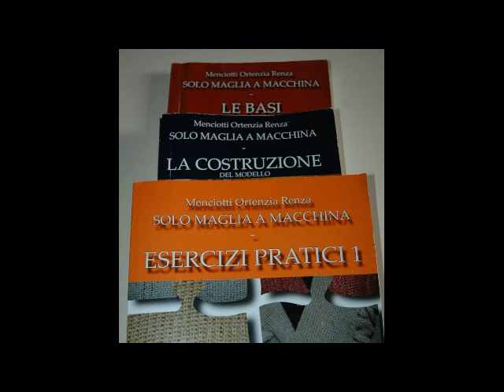2 schede tasti tuck in doppia frontura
Due schede e un motivo volendo, tutti gli aghi necessari in lavorazione, cursore su 5 levetta frontura su H  dopo il bordo la scheda con manopola segue la successione  5 da destra a sinistra e 4 da destra a sinistra